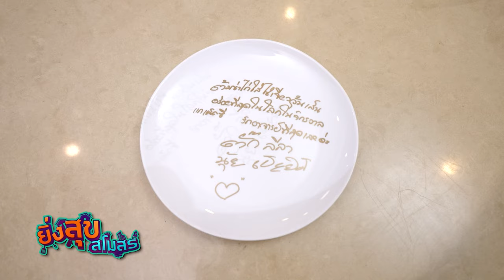อาจารย์ยิ่งศักดิ์ บุกบ้านตัวแม่ ตั๊ก ศิริพร ประชันฝีปาก และฝีมือ | ยิ่งสุขสโมสร [UNCUT]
สามารถรับชมรายการยิ่งสุขสโมสร ย้อนหลังและติดตามรายการอื่นๆ ของ อ.ยิ่งศักดิ์ พร้อมสูตรอาหารอีกมากมายได้ที่

▲Line @yingsakfood